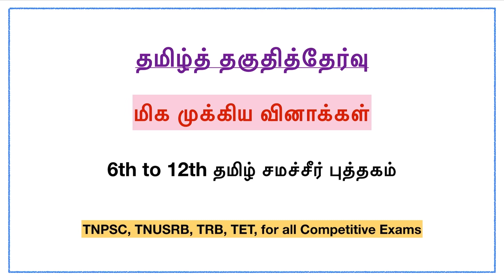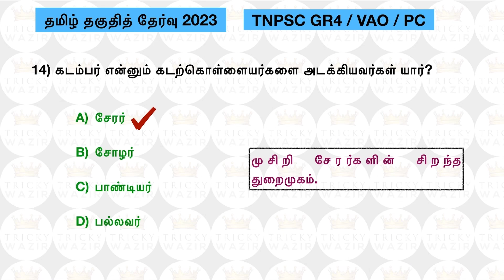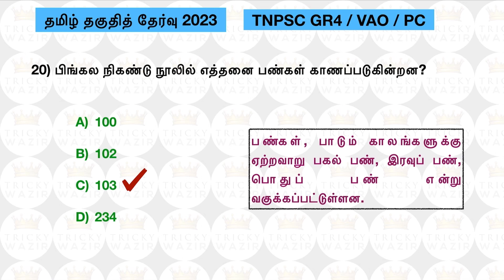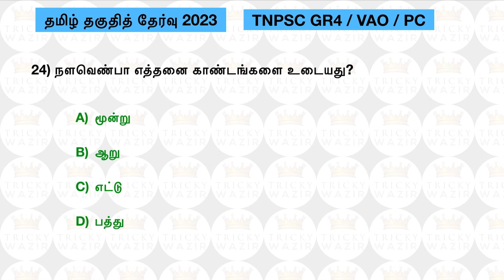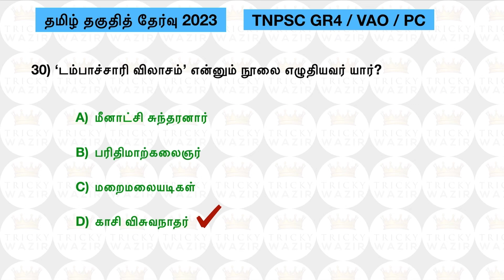💯6th - 12th Most Important📝 Tamil Questions|TNPSC GR4 VAO PC EXAM|TRICKY WAZIR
6th to 10th samacheer book question answer
tnpsc how to clear exam
static gk